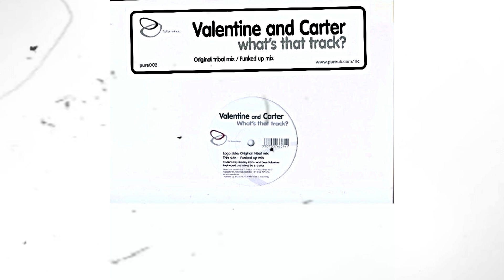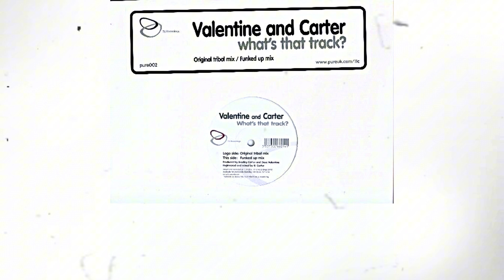Valentine And Carter - What's That Track? (Funked Up Mix)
11c Recordings – pure002 - UK, 2004